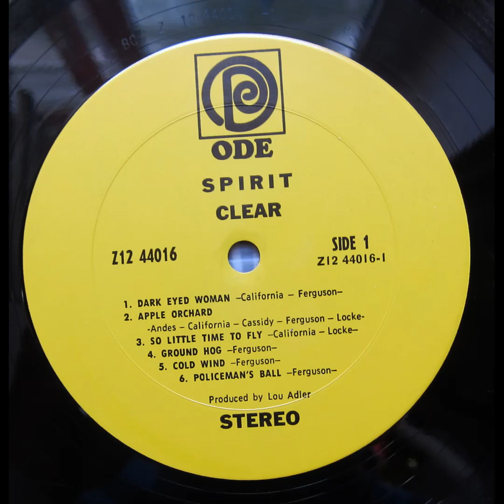Spirit - Apple Orchard ( 1969 US Psych)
From Clear LP. Randy California, Jay Ferguson, Ed Cassidy, John Locke & Mark Andes.